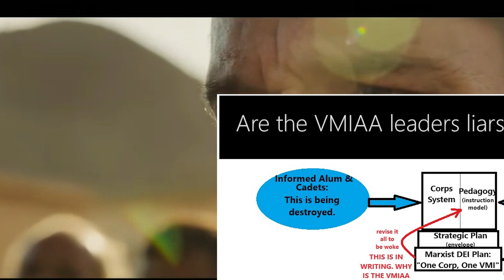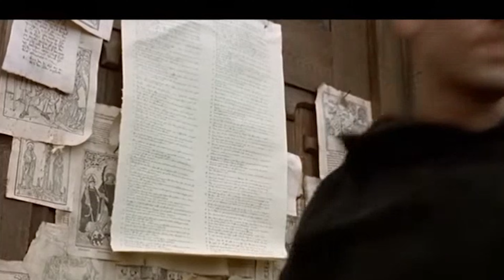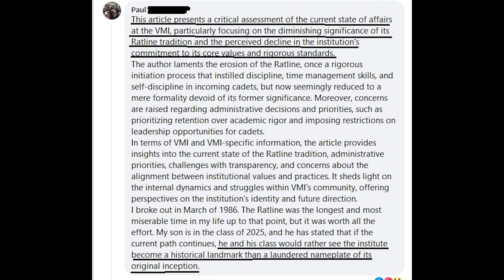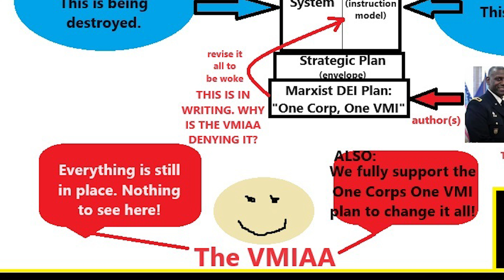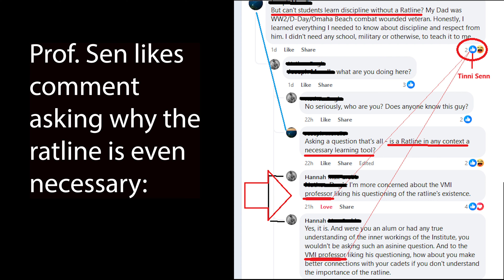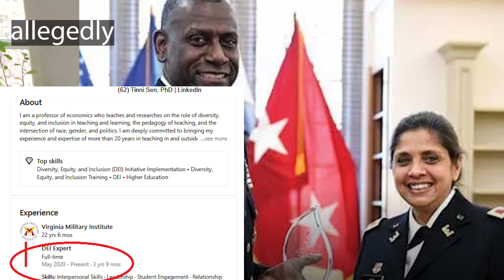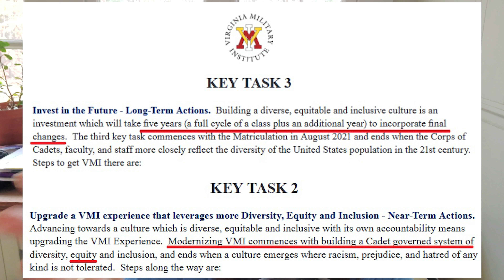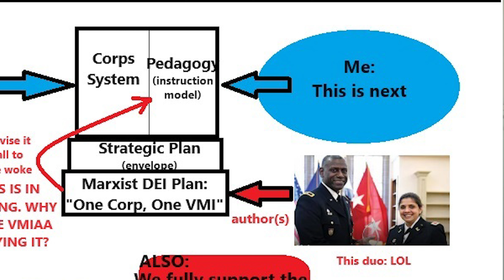VMIAA's best kept little secret is the Marxist work that is supplanting VMI systems.